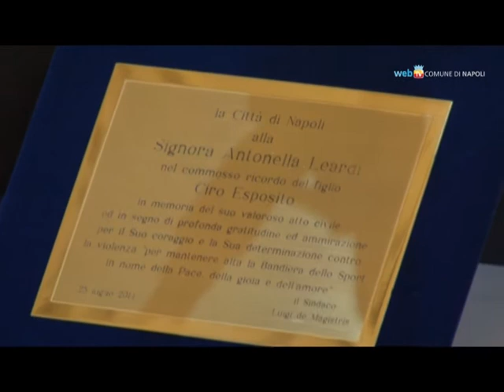Medaglia d'oro alla madre di Ciro Esposito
Medaglia d'oro della città di Napoli alla madre di Ciro Esposito